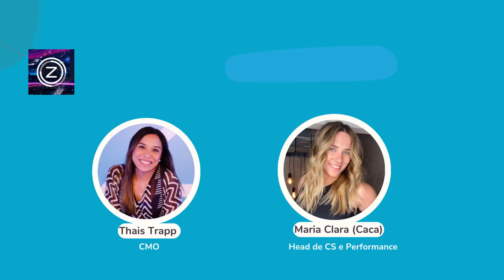Edição 76 - Caso de Sucesso Hook e HubSpot - Como Zoox Smart Data gerou 6x mais leads em 1 ano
A Zoox Smart Data, startup referência soluções de dados, acelerou o crescimento do seu negócio migrando seus sistemas departamentais para o HubSpot CRM.

Antes do HubSpot, a Zoox utiliza a ferramenta RD Station no Marketing, Pipedrive em Vendas e Movidesk na área de atendimento, hoje as  três operações  (marketing, vendas e sucesso do cliente) e outras equipes trabalham integradas no HubSpot e tomam decisões baseadas em dados e insights gerados pelo CRM.

Nessa edição,  Thais Trapp (CMO) e Maria Clara (Caca), head de CS e performance, da Zoox, contaram os detalhes do projeto e os principais aprendizados de implementação, vale a muito a pena.

É um caso de sucesso no segmento de tecnologia, como modelo de negócio B2B. O conteúdo está bem completo, com dicas e aprendizados para quem utiliza o HubSpot ou está avaliando implementar.

Ficou com dúvida? Agende uma conversa totalmente gratuita sobre o HubSpot nesse ou me adiciona no LinkedIn

Assine nossa newsletter:
e receba todo mês as novidades da HubSpot no seu e-mail.

Sobre o canal Growth Hub:
É maior canal de conteúdos em vídeos sobre HubSpot no Brasil.
Toda semana tem um vídeo sobre  dicas, recomendações, melhores práticas sobre Marketing Hub, Sales Hub, Service Hub ou HubSpot Operations para ajudar você no crescimento do negócio com o HubSpot.